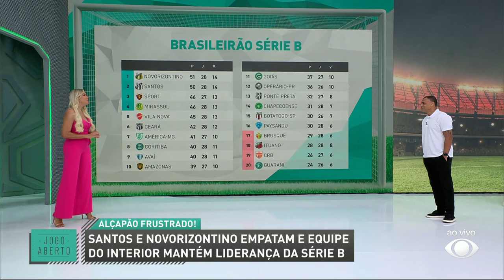Aconteceu na Semana I Denílson discorda das cobranças sobre Carille e crava Santos na Série A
A briga pelo acesso à Série A está acirrada, com o Santos ainda vivendo a possibilidade de não conseguir subir. Apesar das cobranças da torcida sobre Fábio Carille, Denílson discorda da insatisfação da torcida e prevê o acesso fácil para o Alvinegro.